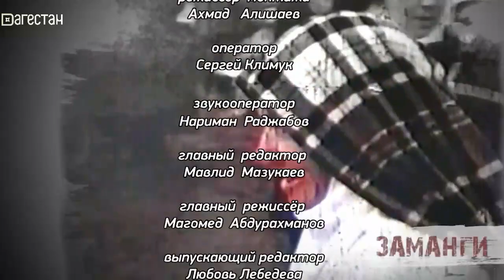«Г1аданги, г1амалги, заманги». Воспитание молодёжи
Роль женщины в дагестанском обществе. Духовно-нравственное воспитание молодёжи. В гостях - общественно-религиозный деятель Айшат Нурмагомедова.